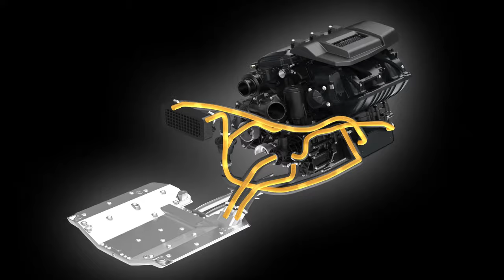seadoo16 engine animation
Sea-Doo 2016, engine animation. Rotax med lukket kølevandssystem.